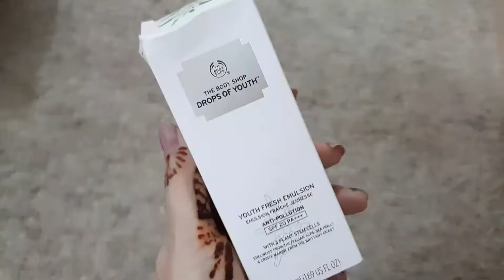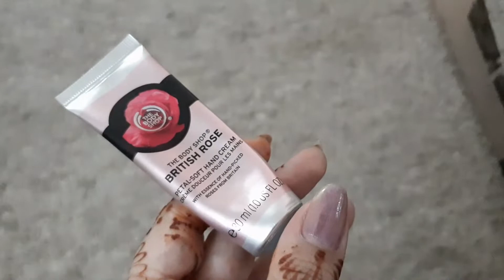Get ready with me for a function |pakistani mom cooking |skincare routine |home Vlogs with Erum